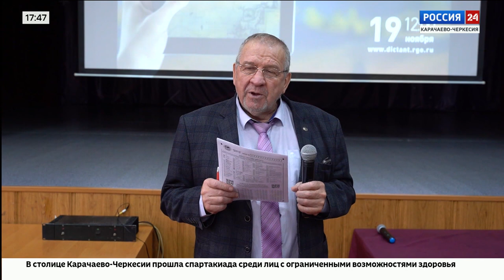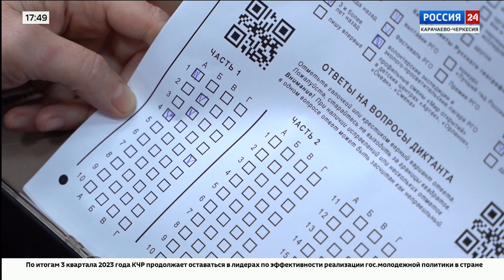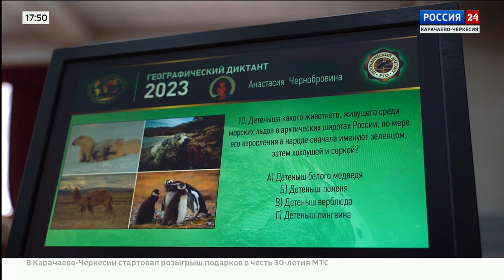"Специальный репортаж". Эфир от 21.11.2023